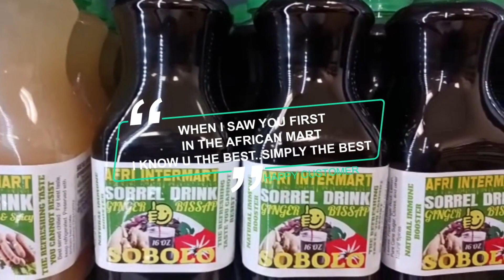CAN I TELL YOU A SECRET?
You can now find Afri Intermart Ginger and Sorrel drinks in all popular African stores and restaurants in Houston and other cities in Texas. We do wholesale and special events or parties. Start selling Afri intermart Ginger and Sorrel drinks in your store or restaurant and give your consumers the refreshing taste they having been thirsting for.  Afri intermart Ginger and Zobo drinks are Houston's most wanted brand and Texas #1 Thirst Quencher. Our drinks are naturally fresh and spicy with unique refreshing taste you cannot get anywhere.